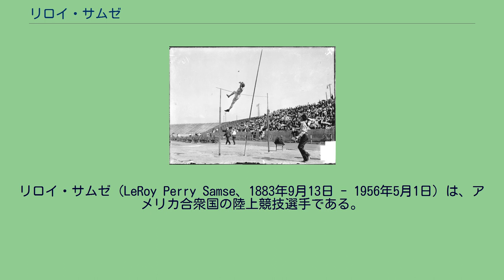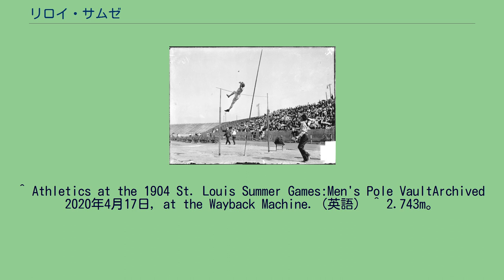リロイ・サムゼ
リロイ・サムゼ（LeRoy Perry Samse、1883年9月13日 - 1956年5月1日）は、アメリカ合衆国の陸上競技選手である。
彼は1904年セントルイスオリンピックに参加して、棒高跳で銀メダルを獲得した。
リロイ・サムゼはインディアナ大学で、陸上競技の他にタンブリングや平行棒などの体操競技に取り組み、陸上競技では幾つか学校記録を更新している。
彼は、1904年に開催されたセントルイスオリンピックの棒高跳競技に出場した。
9月3日に決勝のみで行われた棒高跳には、地元アメリカ合衆国の選手6人とドイツからの選手1人の合計7名の選手が出場した。
アメリカ代表のチャールズ・ドボラクが当時のオリンピック記録3メートル50センチで金メダルを獲得し、サムゼを含めた4人が3メートル35センチで2位につけ、順位決定戦が行われた。
決定戦の結果、サムゼが銀メダルを獲得することになった。
サムゼにはサーカス団からの誘いが沢山あったが、彼はその申し出を全て断った。
彼は高校の教師となり、インディアナ大学でコーチに就任した。
後にサムゼと妻はロサンゼルスに引っ越して、彼は教職の傍らヴォードヴィルに出演することになった。
インディアナ大学は2009年に、リロイ・サムゼ招待競技会を初めて開催した。
この競技会は非公式なもので、出場選手たちはサムゼの時代の棒高跳選手たちが使用していたのと同様な弾力性のない棒を使うことを義務付けられた。
競技会での女子優勝者の記録は9フィート、男子優勝者の記録は12フィート で、いずれもサムゼの当時出した記録に及ばなかった。
なお、サムゼは幼少時の事故によって片目の視力を失っていた。
^ Athletics at the 1904 St. Louis Summer Games:Men's Pole VaultArchived 2020年4月17日, at the Wayback Machine.（英語） ^ 2.743m。
^ 3.6576m。